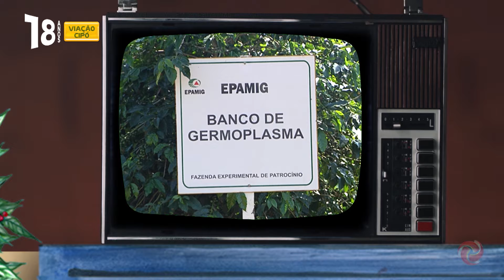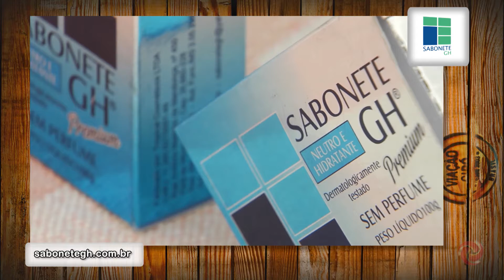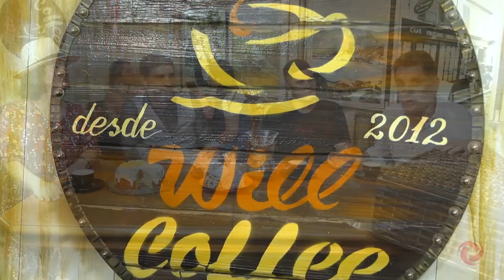Will é um grande entusiasta do café